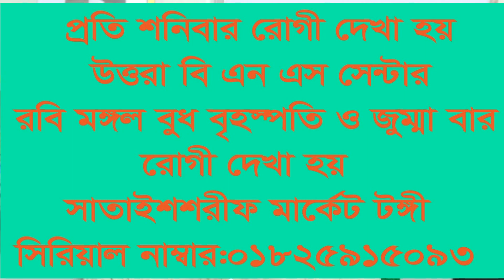বিদেশ থেকে ঔষধ নিয়ে ভাল হয়ে ইমোতে ধন্যবাদ দিলেন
ডাঃ বিল্লাল হোসাইন।
আর,এইচ,এম (ইন্ডিয়া)।
ডি,এইচ,এম,এস (ঢাকা)।
এম,এ কামিল (হাদিস) কুস্টিয়া ইউনিভারসিটি।
প্রভাষক-আশুলিয়া হোমিওপ্যাথি মেডিকেল কলেজ।

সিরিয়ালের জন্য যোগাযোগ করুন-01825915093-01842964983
রোগীর দেখার সময় :- সকাল ১০টা থেকে দুপুর ১টা পর্যন্ত
চেম্বার-১, হযরত মা আমেনা হোমিও হল ।
সাতাইশ রোড, সাতাইশ শরীফ মার্কেট, মাস্কো টেক্স ফেক্টরীর ১০০ গজ  সামনে।
গাজীপুরা , টঙ্গী (রবিবার, মঙ্গল, বুধ, বৃহস্পতি, শুক্রবার)

চেম্বার 2. হযরত মা আমেনা হোমিও হল
হাউজ বিল্ডিং, বি. এন. এস ভবন (নবম তলা), উত্তরা, ঢাকা-১২৩০
 সকাল ১০টা থেকে দুপুর ১টা পর্যন্ত(শুধু মাত্র শনিবার)
hossain#